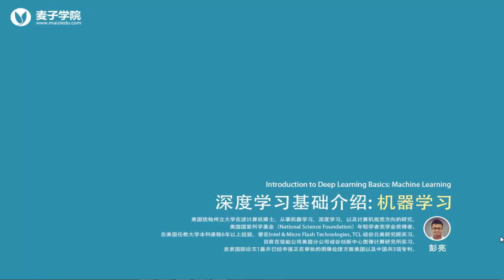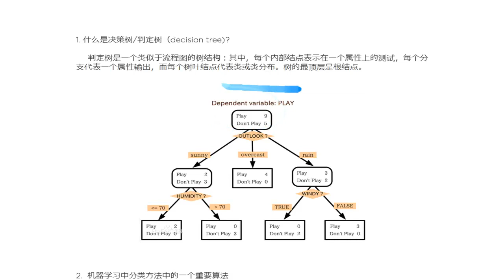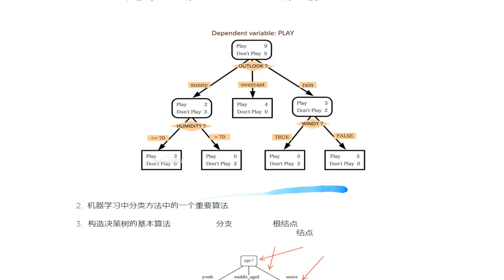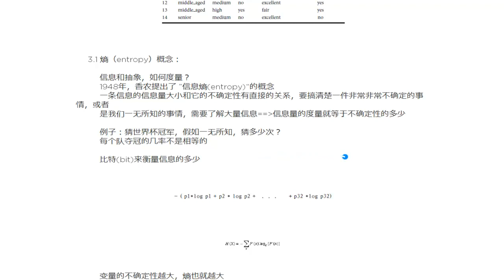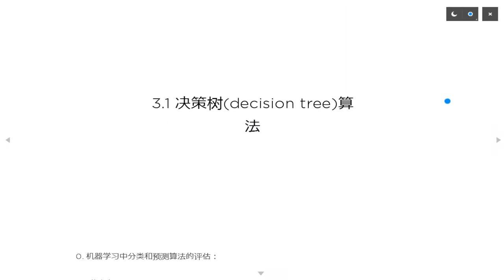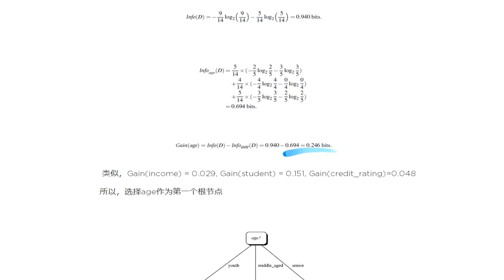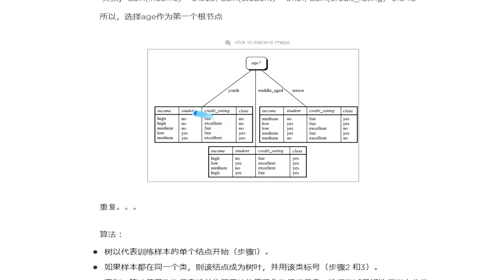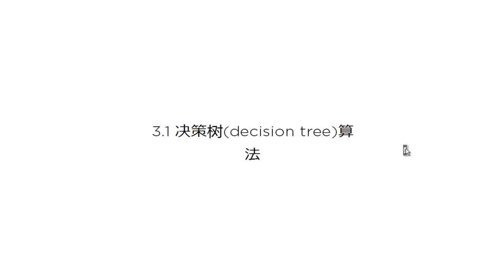深度学习基础介绍 机器学习5 决策树算法